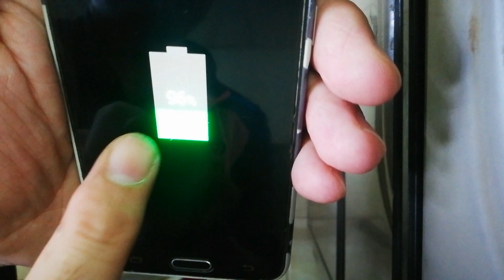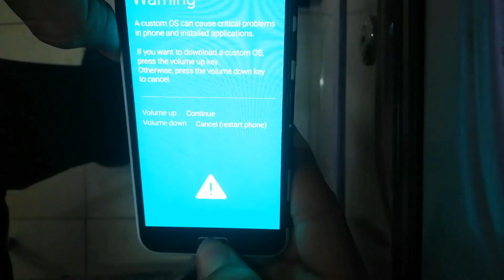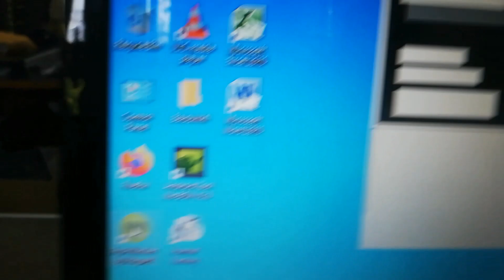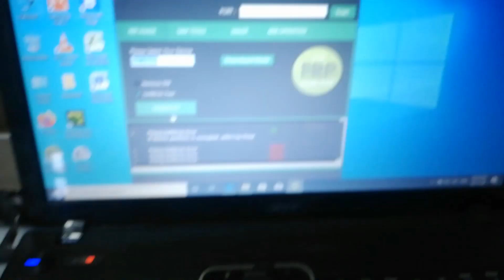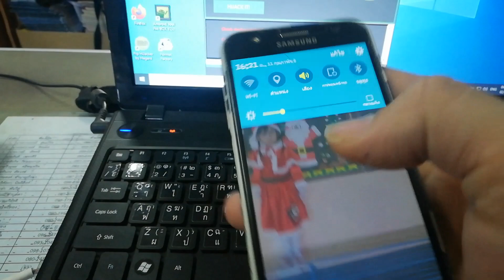เปิดมือถือโดยไม่ต้องใช้สวิตซ์ ปิด-เปิด v2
โปรแกรมที่ใช้ในการทำโหลดได้ที่นี่ครับ.

วิธีเปิดสำหรับมือถือรุ่นใหม่ที่ถอดแบตไม่ได้ดูคลิปนี้ครับ.